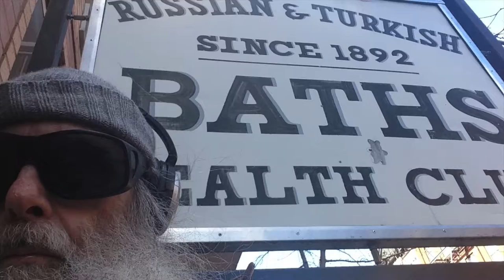Bath House Luba Mary & June Blues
The Russian and Turkish Baths on 10th street is paradise on earth. Today Luba, Mary, June and so many others anointed themselves with salt and oil and found paradise on earth!!! Seriously!!!

PS. I respond to every comment. Feel free to say hi!!! Sent with unconditional love from the ❤️  of messiahsez Yo!